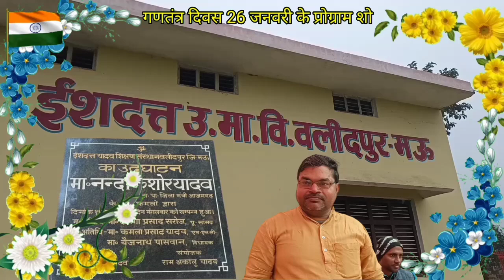26 जनवरी गणतंत्र दिवस के प्रोग्राम शो ईशदत्त इंटर कॉलेज वलीदपुर मऊ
26 January Ganatantra Divas 2024 Isdat Inter College walipur Mau up